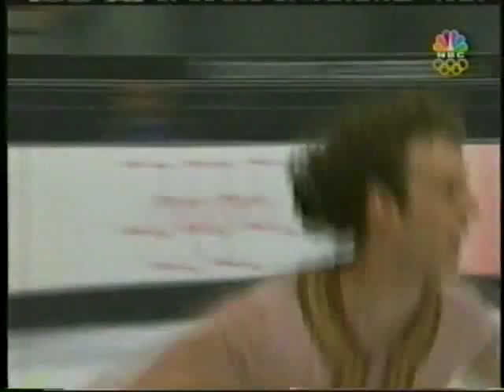Matthew SAVOIE 2006 Olympics LP